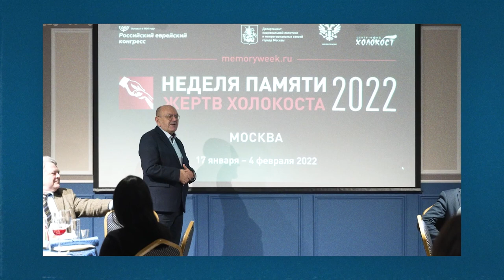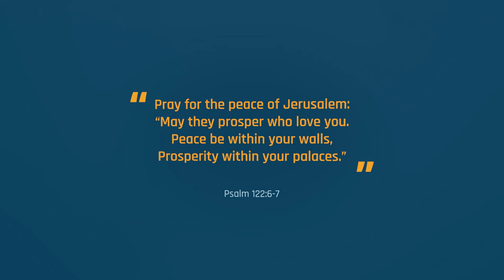Volunteering in Israel | ALIYAH NEWS EP. 5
In this episode: Christians all across Russia unite in prayer for the Jewish people. And: Their love for God and Israel inspires two Germans to volunteer in Haifa.

--- DEFINITIONS ---

Intro: 0:00
Russian Prayer Marathon: 0:37
Volunteering in Haifa: 2:16
Outro: 6:34